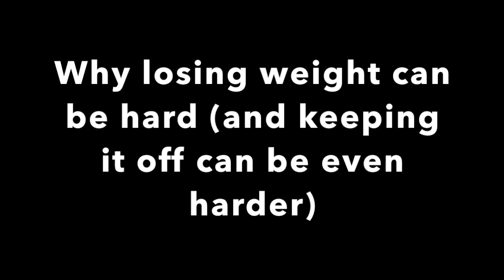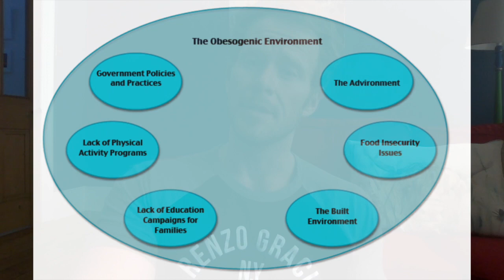Why can losing weight (and keeping it off) be so difficult?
I look into some of the reasons why losing weight can be so difficult and offer solutions on how to overcome these common issues.